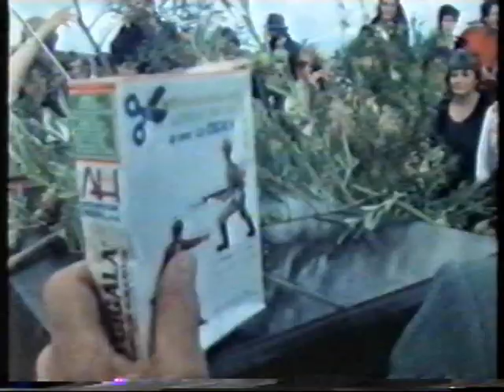Wolf Vostell Mitten am Rande der Welt (Teil 2von2)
Ausschnitte aus dem Film Wolf Vostell - Mitten am Rande der Welt von Jürgen Boettcher (SFB) aus dem Jahr 1982.
Die Skulptur, die in der Felsenlandschaft Los Barruecos beim Museo Vostell Malpartida steht, heißt VOAEX (Viaje de (H)ormigón por la alta Extremadura / Betonreise durch die Obere Extremadura) und stammt aus dem Jahr 1976. Wolf Vostell fuhr mit seinem schwarzen Opel Admiral (Baujahr 1970) von Berlin aus bis zu diesem Platz in Los Barruecos und betonierte ihn dort ein. Das im Film aufgeführte Fluxus-Konzert heißt La Siberia Extremeña. Das Museo Vostell Malpartida wird seit 1994 von der Landesregierung der Extremadura geleitet.